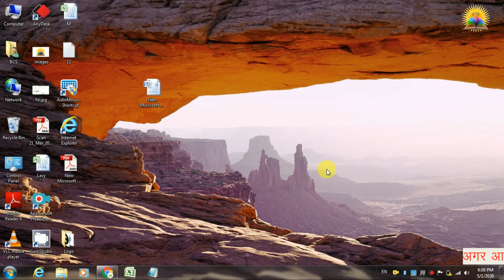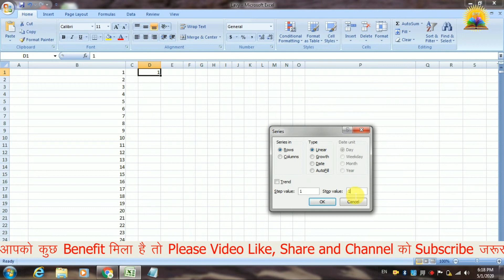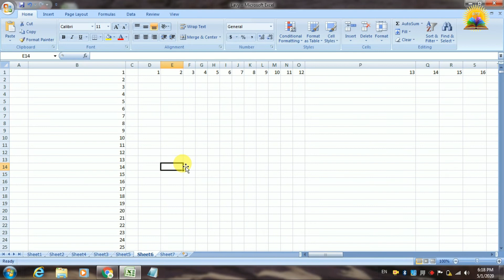How to Series No Automatically Fill In excel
Query :-
Series No Automatically Fill In Excel
excel me ginti kaise likhe
auto serial number in excel
excel number format 0001
excel auto invoice number
excel phone number format
auto fill option in excel not working
excel number sequence
fill series in excel not working
excel series formula
autofill excel formula without dragging
How do you auto fill a series in Excel?
Why won't Excel let me fill series?
How do you do sequential numbering in Excel?
How do I stop excel from auto filling dates?
excel fill series not working
excel fill series shortcut
fill series in excel
how to autofill numbers in excel without dragging
automatic serial number in excel formula
excel fill series formula
automatically number rows in excel
how to create a number sequence in excel